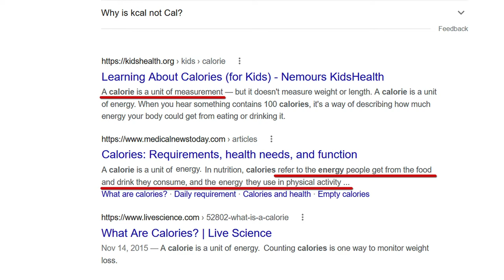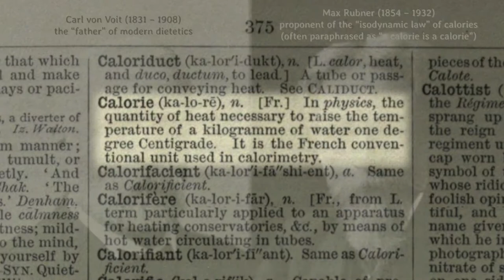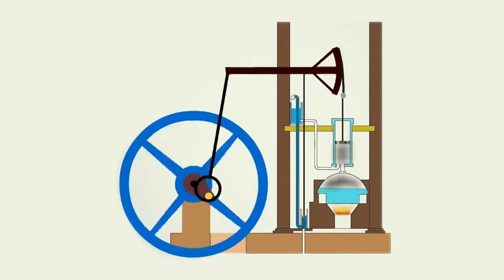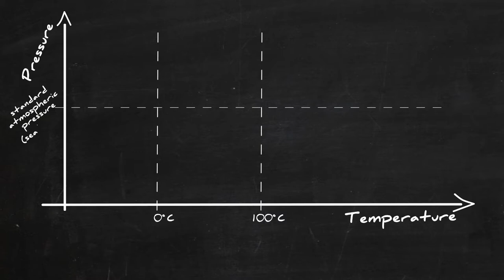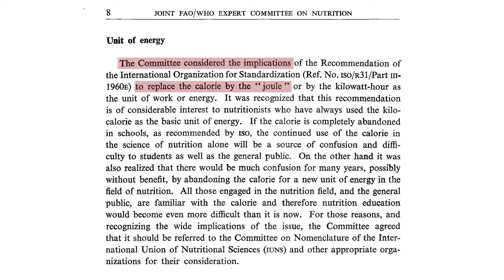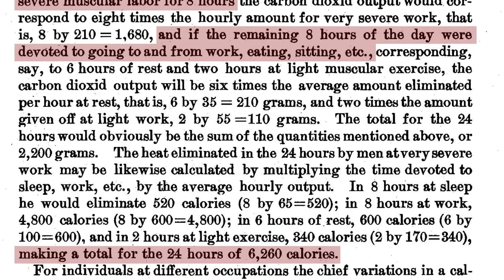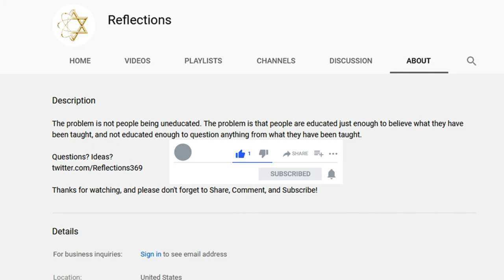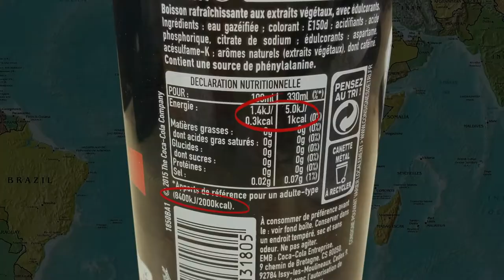4. Water and Calories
Find out why water is THE ONLY substance that has, indeed, “Zero Calories.”

Sources:
David Broward, How many Calories should we eat?
The imperial dictionary of the English language: a complete encyclopedic lexicon, literary, scientific, and technological, Edited by Charles Annandale, by Ogilvie, John, 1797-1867; Annandale, Charles, 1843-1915, pg.
Hargrove JL. History of the calorie in nutrition. J Nutr. 2006 Dec;136(12):2957-61. doi: 10.1093/jn/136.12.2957. PMID: 17116702.
Hargrove JL. Does the history of food energy units suggest a solution to "Calorie confusion"? Nutr J. 2007 Dec 17;6:44. doi: 10.1186/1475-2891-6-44. PMID: 18086303; PMCID: PMC2238749.
FAO/WHO Expert Committee on Nutrition. Seventh Report, Rome 12- 20 December 1966, published by the Food and Agriculture Organization of the United Nations, Rome, 1967, page 8.
FAO/WHO AD HOC COMMITTEE OF EXPERTS ON ENERGY AND PROTEIN: REQUIREMENTS AND RECOMMENDED INTAKES, Rome, 22 March - 2 April 1971 (THE ADOPTION OF JOULES AS UNITS OF ENERGY
W. O. Atwater, F. G. Benedict, The Respiration Calorimeter, Yearbook of the U. S. Dept. of Agriculture, 1904, pp. 214-216
Graham Lusk, The Elements of the Science of Nutrition, Second Edition, W. B. Saunders Company (Philadelphia and London), 1909, pg.

Images and Video: Pexels.com & Pixabay.com